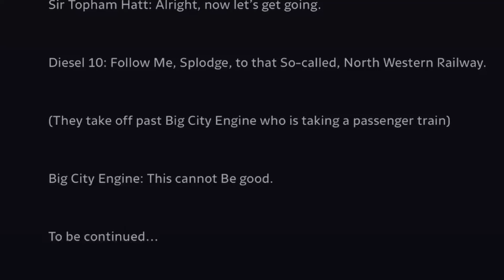Big City Engine Line for